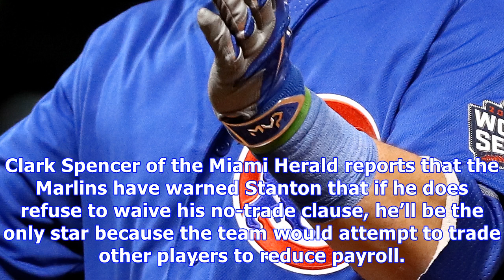Report: marlins are trying to strongarm giancarlo stanton into accepting a trade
The Marlins, with fresh new ownership, are going into one of their familar firesale modes, which means the club is actively looking to trade star slugger Giancarlo Stanton. Stanton, who just won the 2017 National League Most Valuable Player Award, has a full no-trade clause and reportedly prefers to go to the Dodgers. Stanton is from Los Angeles. The Dodgers, however, may not end up being a fit. If Stanton doesn’t like his options, he can simply refuse to waive his no-trade clause and remain wit...